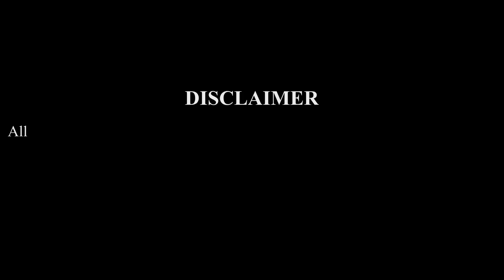Cow Mammoth Elephant Dinosaur Gorilla Guess The Right Key ESCAPE ROOM CHALLENGE Animals Cage Game